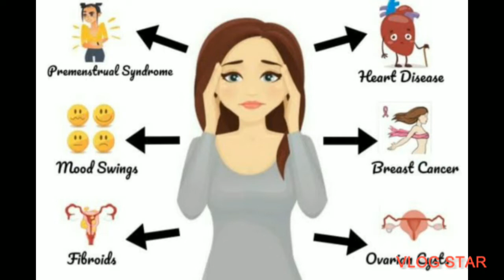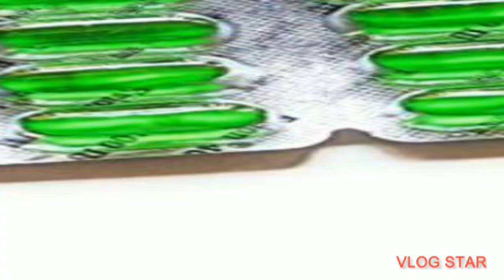ಬಂಗು ಗೆ ಮನೆ ಮದ್ದು | Home Remedy For Skin Pigmentation ,Dark spots,Pimpals, Blackheads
PigmentationHomeRemedy#AntiPigmentation#PigmentationTreatment